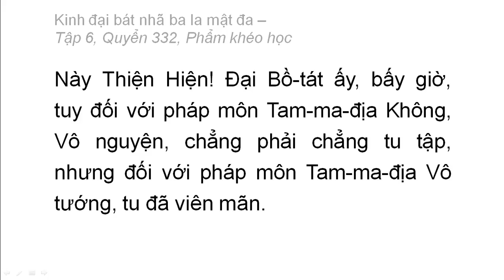Quyển 332: Kinh đại bát nhã ba la mật đa - Phẩm khéo học (rất hay) (332/600) (8)